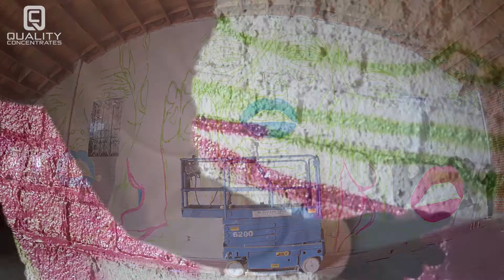JAMES HAUNT paints the CONTAINER YARD!!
James haunt paints another amazing mural for us! This time at the Los Angeles Container Yard location. This was painted for the James Haunt X Quality Concentrates release with our new packaging featuring his artwork! James is an amazing graffiti style artist based in the Los Angeles area.